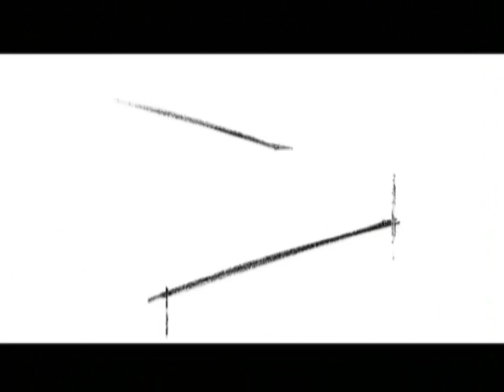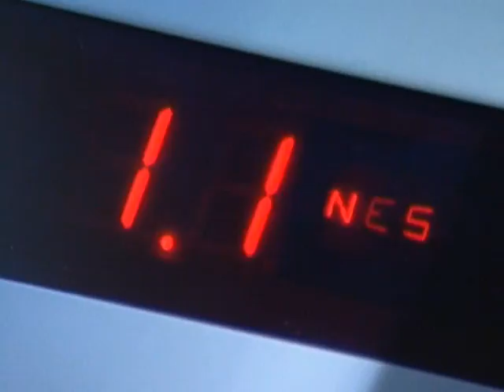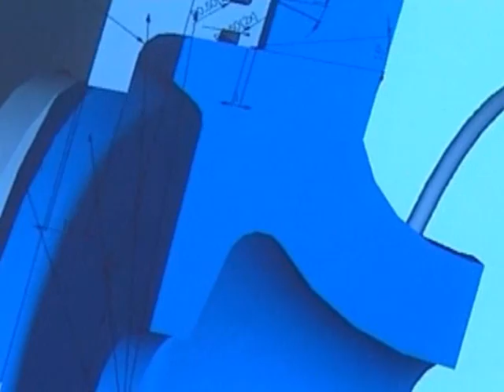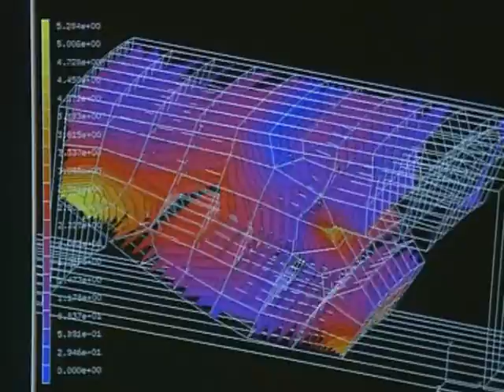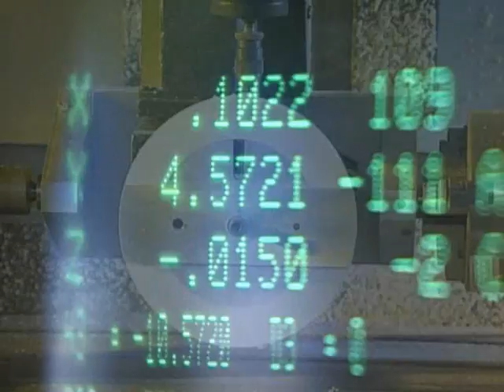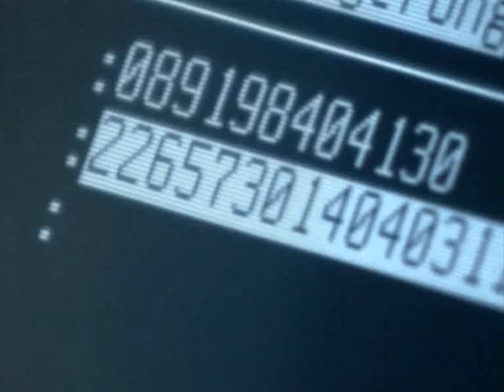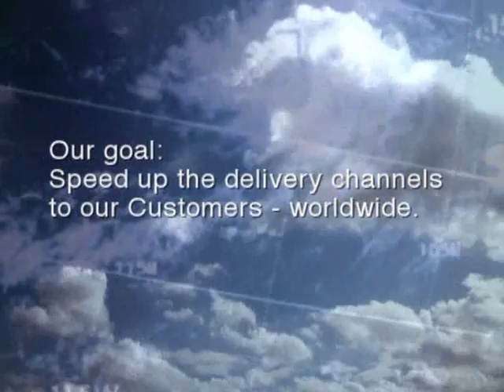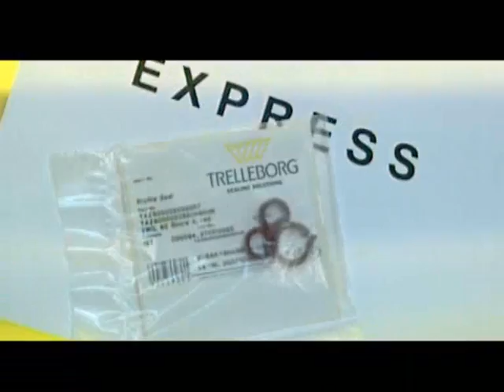Hydraulic Seals - Trelleborg Sealing Solutions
Hydraulic Cylinder Seals are featured in this video.

A one-stop-shop, we provide the best in elastomer, thermoplastic, PTFE and composite technologies. Within our portfolio are some of the longest established sealing brands, including Busak+Shamban, Chase Walton, Dowty, Forsheda, GNL, Palmer Chenard, Shamban, Skega and Stefa along with a large number of proprietary products and materials such as Turcon®, Zurcon®, Orkot®, Isolast®, Stepseal® and Wills Rings®.